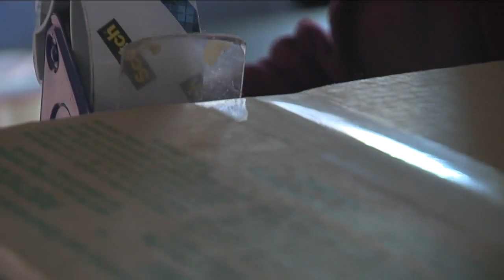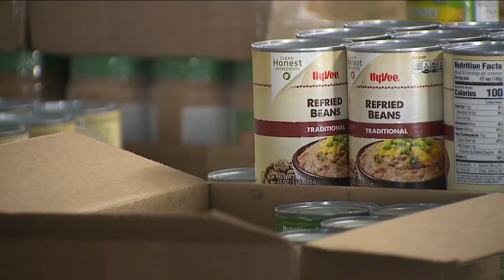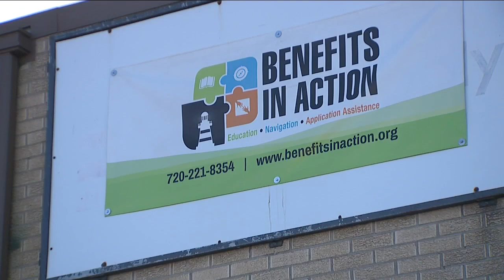Lakewood volunteer Walt Isaac makes the most of his retirement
This Lakewood nonprofit is helping people get food, with the help of a special volunteer making the most of his retirement.